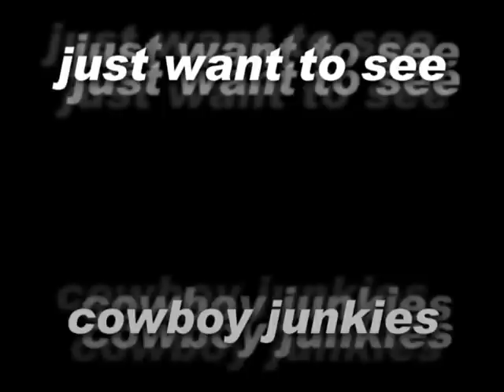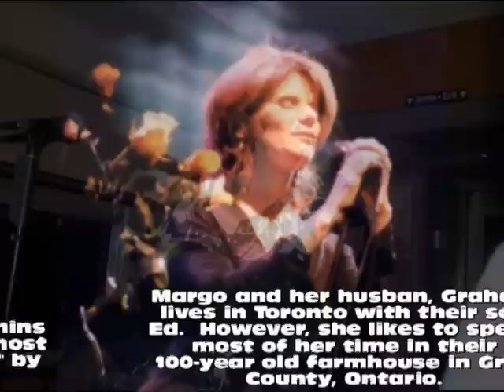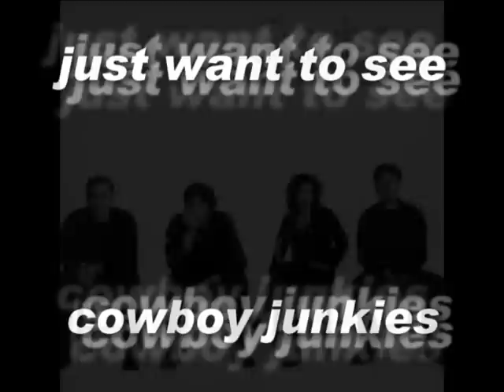Cowboy Junkies -- Just Want To See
I love the Cowboy Junkies and the 1996 release Lay it Down is one of my favorite albums by them. Just Want To See  is one of the many great songs on the album. The video contains random pics along with some fun facts about the band. This video is released with permission from the Cowboy Junkies and Latent Recordings. A big thanks goes to Blair Woods for helping make this posting possible.